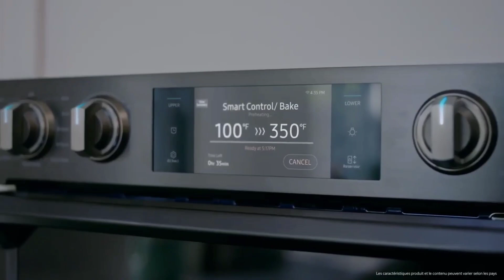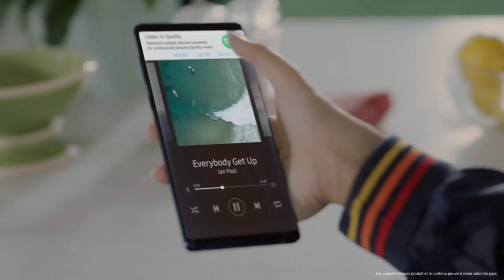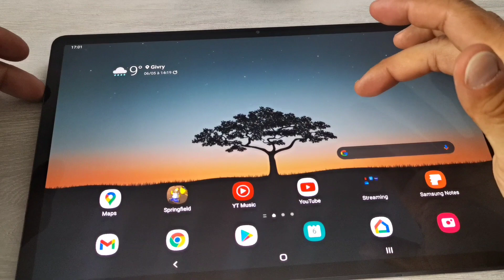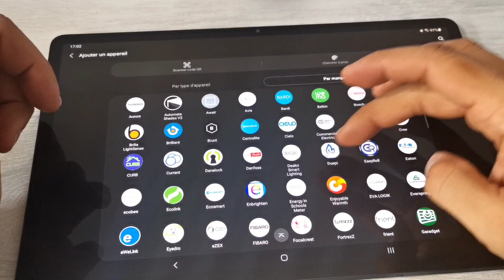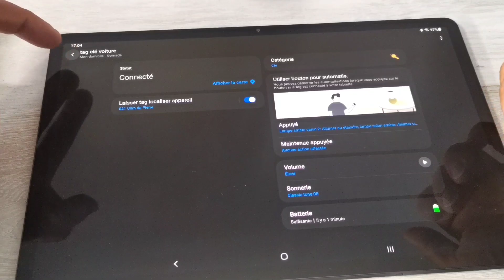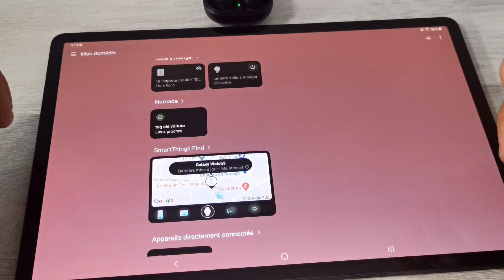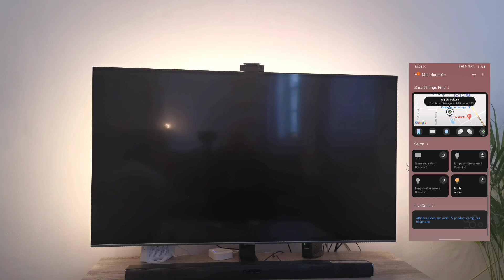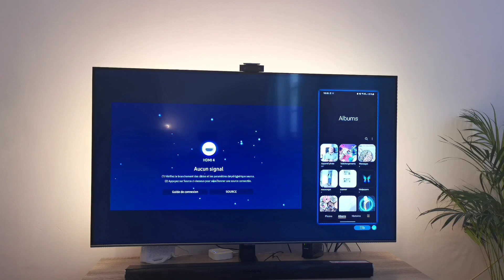Samsung et son Ecosystème , on en parle !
J'avais envie de parler un peu de Samsung car je parle souvent de Xiaomi que j'apprécie énormément mais j'oublie que j'ai aussi beaucoup de matos Samsung.
Depuis One UI , l'écosystème de Samsung , n'a fait que grandir et s'améliorer.

Voila donc un retour simple de ce que j'en pense et ce qu'on peut faire , il y a tellement a dire qu'on pourrait en parler des heures comme pour Apple